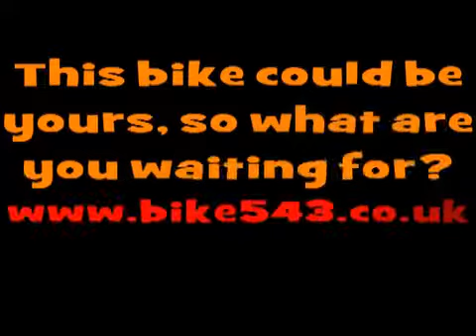sinnis blade 125cc Learner Legal for sale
Sinnis
Blade 125
Blade 125 125cc Learner Legal 125 Cc

    * 2010 (60 reg)
    * 1 Miles
    * One owner from new
    * Black

Our motocross sinnis Blade 125 cc Learner Legal bike Is at home tearing up the field or on the road with T6 alloy swingarm, 910mm seat height, conventional 40mm forks and a massive 21 inch front wheel. 125cc Learner Legal + 99 Registration and Road Tax fee. BLADE 125 125cc Learner Legal 125 cc